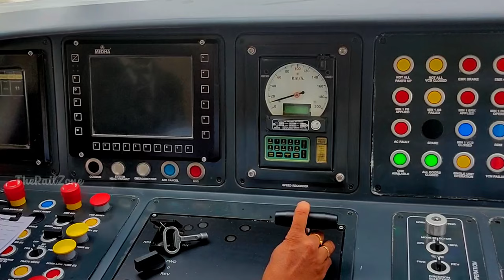Dharwad Vande Bharat Cab Ride | Tungabhadra River Bridge | Indian Railways Train Videos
vande bharat train driving video
 Indian Railway Train videos by the Railzone.  Harihar | Dharwad- Hubli - Bengaluru Vandebharat Express thrilling cab ride view from the Cockpit along with the Loco pilot and Railway staff . Dharwad - Bangalore Vandebharat express arriving Harihar Railway station on its inaugural run.

Train : 20622 Dharwad - Bengaluru Vande Bharat Express via Hubballi, Davangere & Yesvantpur.

Location : Tungabhadra Bridge, Harihar, Karnataka